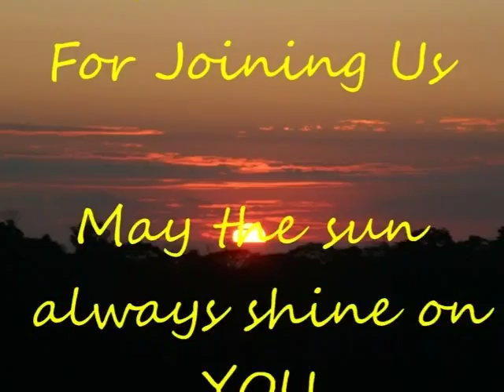3 Birthdays and an Anniversary at Adventure Dining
Three beautiful ladies celebrate their birthday and a 34 year wedding anniversary. Great night at AD